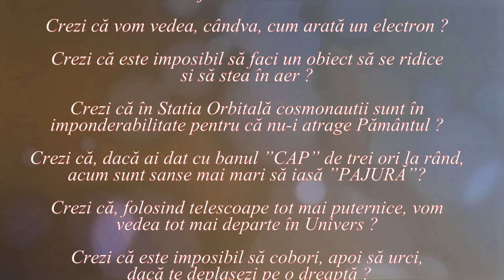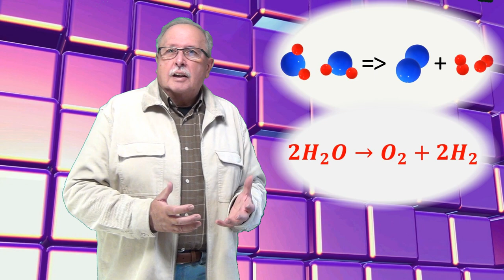Motorul cu apă ? (WATER-FUELLED ENGINE ?) (Lumea nu este cum crezi _ 11)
Poate fi apa combustibil ?

Despre lumea din jur cu ajutorul științelor naturii și matematicii.